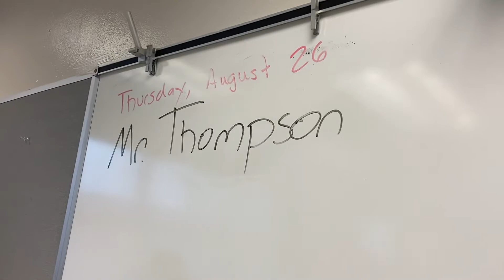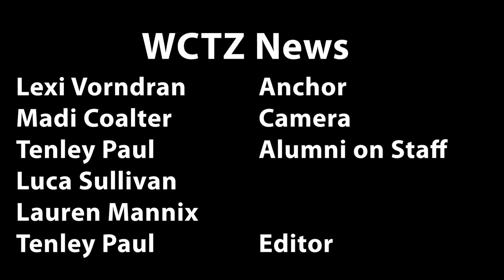WCTZ News Friday Sept. 3, 2021 HOMEROOM EDITION